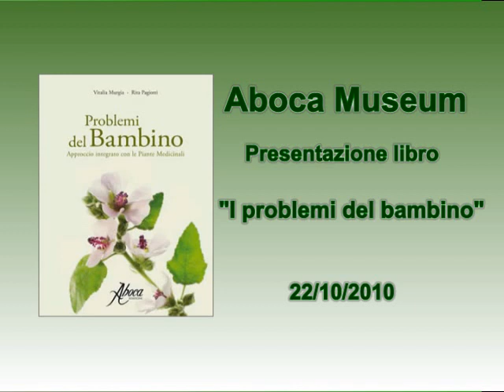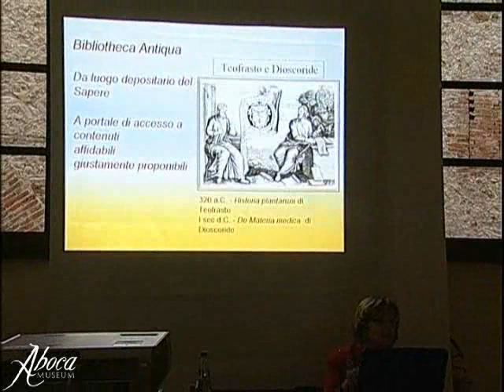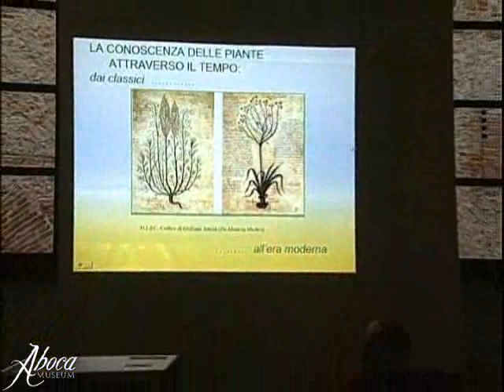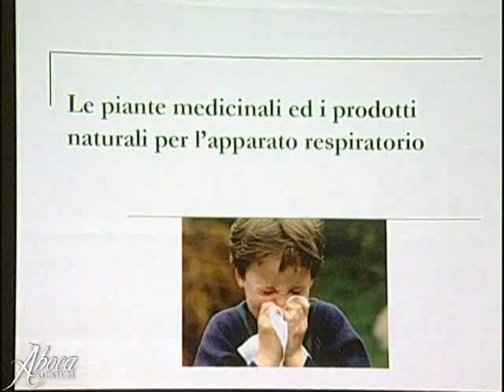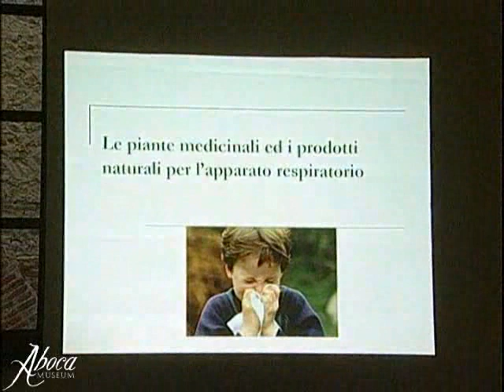Aboca Museum - PROBLEMI DEL BAMBINO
- PROBLEMI DEL BAMBINO approccio integrato con le Piante Medicinali di Vitalia Murgia e Rita Pagiotti. Questo libro tratta di alcune condizioni dei bambini, frequenti e disturbanti, più alterazioni dello stato di benessere globale che vere e proprie malattie...